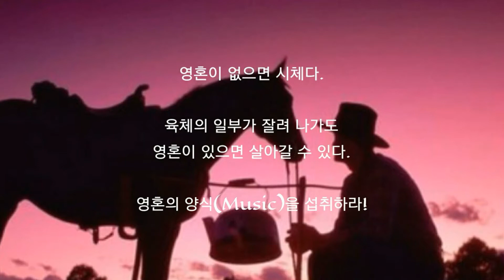10월의 어느 멋진 날에... Song by 장호진, 영상촬영: 이인경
관객의 관점에서 바라본 뮤지션의 이모저모가 궁금했다. 관객(이인경님)의 촬영에 Cowboy 음원을 얹어 편집했다.